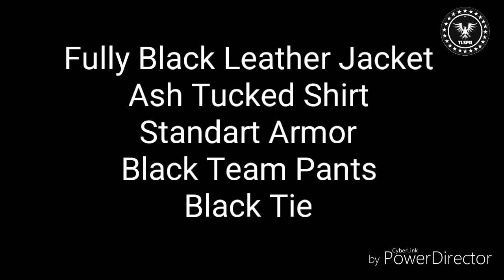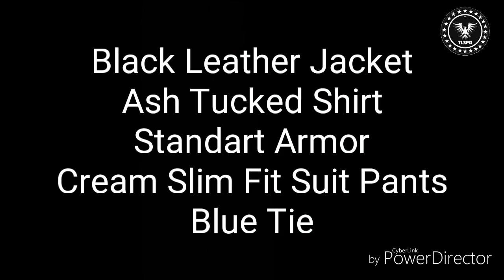GTA ONLINE Highway Patrol/State Police Outfits Showcase SAHP/SASP [Tactical Pear]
TLSPD© Clan SASP/SAHP Outfits Showcase by Tactical Pear